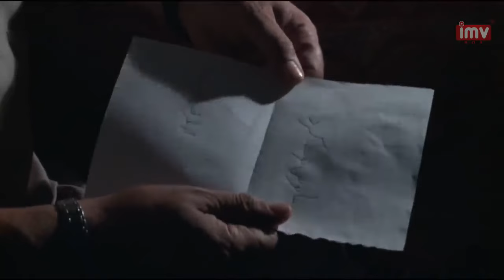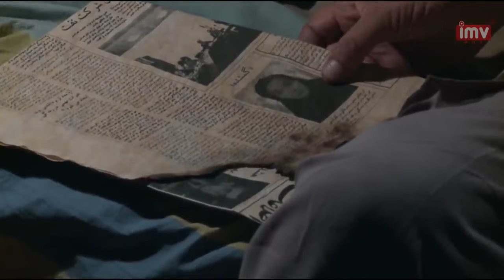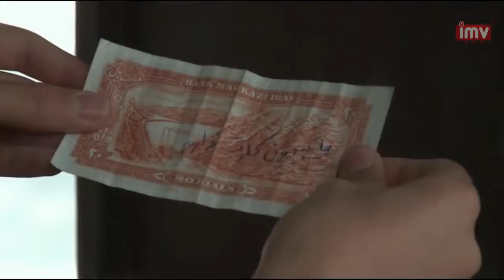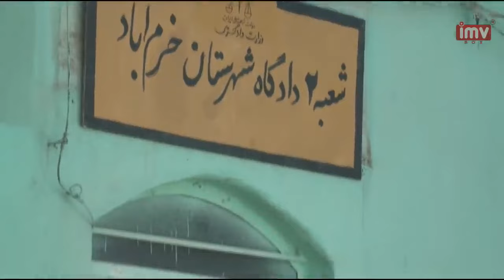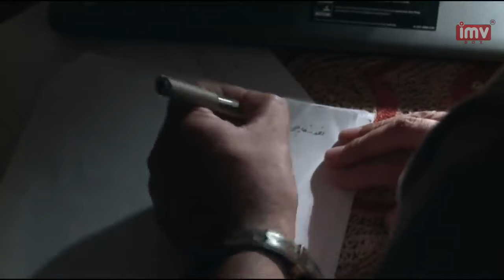► Iranian Film A Love Story | فیلم ایرانی یک داستان عاشقانه